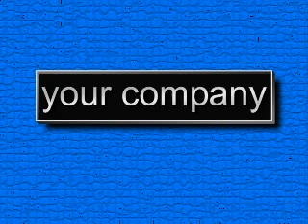CDTV.net Dividend Report 2008-08-12 Stock Market News